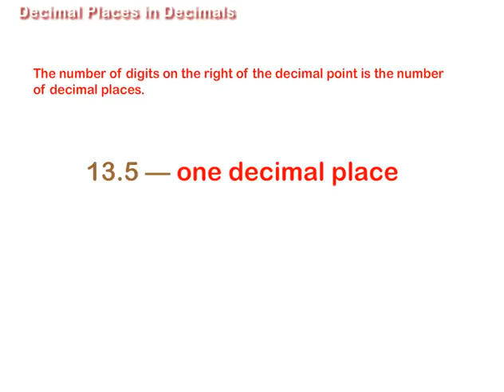Decimal Places in Decimals